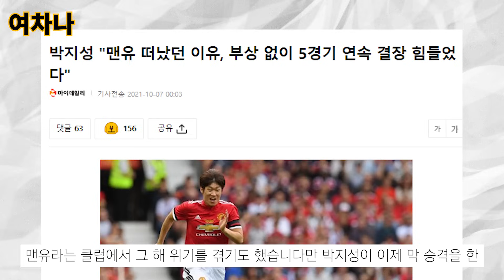박지성이 QPR에서 실패한 이유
맨유에서 7년 간 성공적인 커리어 생활을 했던 박지성! QPR로 이적과 동시에 EPL 동양인 최초 주장으로 임명되며 많은 기대를 받았습니다. 하지만 결과적으로 박지성의 QPR 시절은 실패로 평가받고 있습니다. 이번 영상에서는 박지성이 QPR에서 실패할 수밖에 없었던 이유를 얘기해 보겠습니다 :)